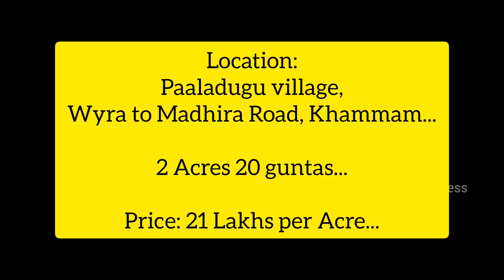Agriculture Land Sale at Paaladugu, Wyra to Madhira Road, Khammam...